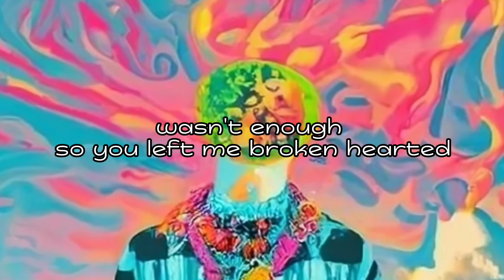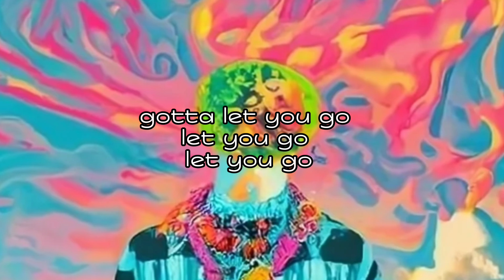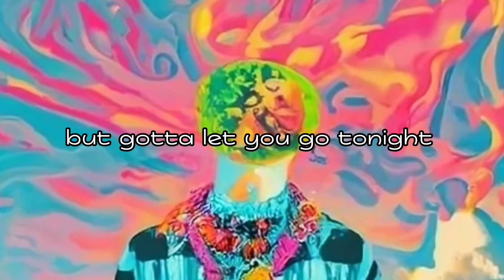JayBenz - Pictures I Deleted [Official Audio]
The official YouTube channel of JayBenz